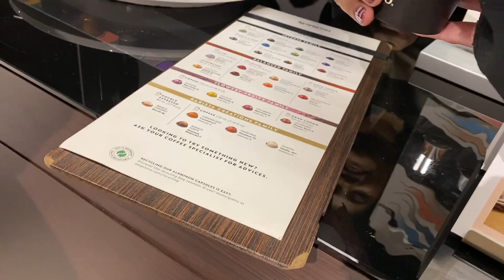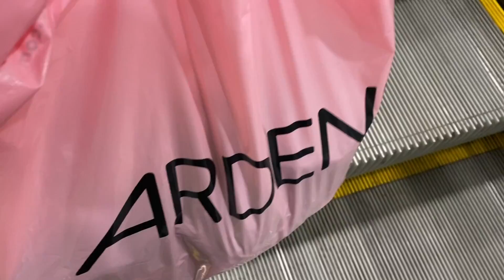Shop with Me | Gifts , Home Decor , Groceries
AngiesVeryMerryParty2019 DAY 15
Shop with me for Christmas

Its time for brunch & shopping for groceries , gifts and decor !